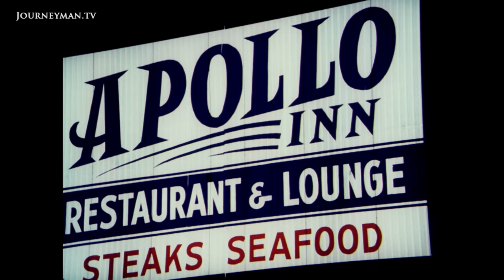Moonwalk One | Trailer | Available Now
Moonwalk One: The NASA commissioned and digital remastered film of the first moon-landing

The moon-landing of July 1969 remains an iconic event in human history and one of mankind's greatest achievements. First released in 1970, Moonwalk One is a philosophical and poetic account of humanity's unique ambition. Remastered for the digital age, and utilising previously undiscovered footage, this film offers a new generation the chance not only to see the first lunar expedition, but to sense the excitement of a world on the brink of history.

“Beyond these fragile walls… Nothingness. Absolute cold. An end to life” intones the narrator as the risk involved in Buzz Aldrin, Lance Armstrong, and Michael Collins’ giant leap for mankind becomes apparent. Far away from home, their life is in the hands of the years of preparation invested in the Apollo 11 mission. Touching moments, such as a mid-mission report stating “Your three wives and children got together for lunch yesterday at Buzz’s house” only serve to heighten the stakes.

The anticipation in the faces of the dignitaries massed along NASA’s official bleachers mirrors that of the crowds of tourists who have pitched up to Cape Kennedy. Even the ranks of NASA scientists ensconced behind their equipment can’t suppress their awe. As the Saturn V rocket disconnects and the shuttle becomes a smudge in the sky, all they are left with is fragmented radio transmissions from half a world away. “It could honestly be said that this was the culmination of the dreams and fantasies of men and women over twenty-five centuries of recorded time.” Samples collected, the story takes on a nervous tone as the shuttle begins the long journey home. We feel the world watching with bated breath, faces pressed up against the screen as they try to comprehend the images they are receiving.

As the streets of Chicago erupt in wild excitement, a parade welcomes the heroes home. Laurence Luckinbill’s narration adds solemnity, asking “In what age of man will the meaning of this morning be understood?” This remastered epic, complete with additional footage, is now of an age when the question can easily be answered...

The Attic Room Ltd - Ref. 6712